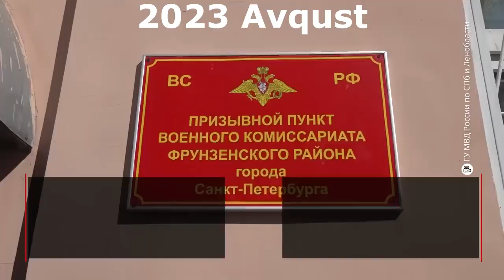Rusiyada miqrantları səfərbərliyə cəlb etmək üçün radikal yöntəmlərdən istifadə edilir